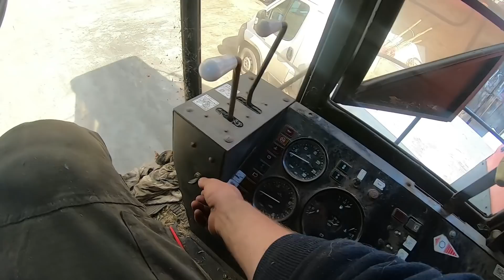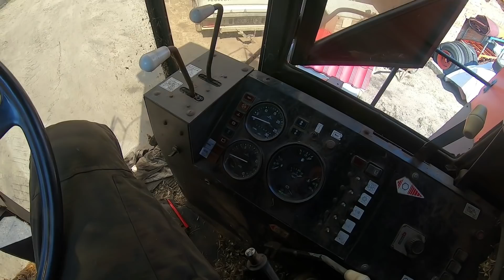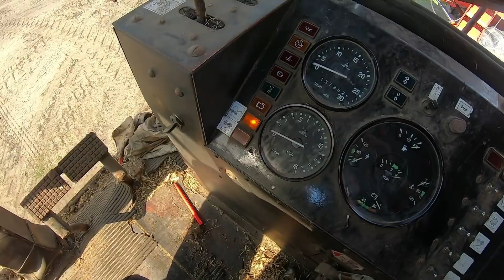Odpalanie nowego Bizona BS 🤯